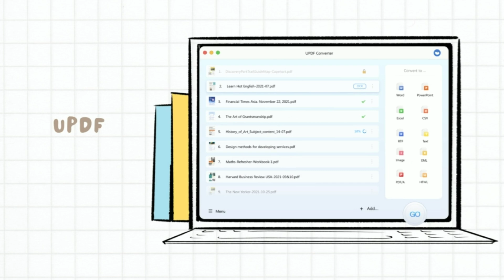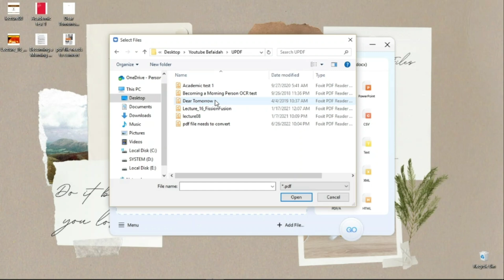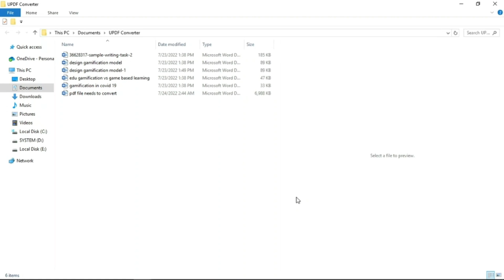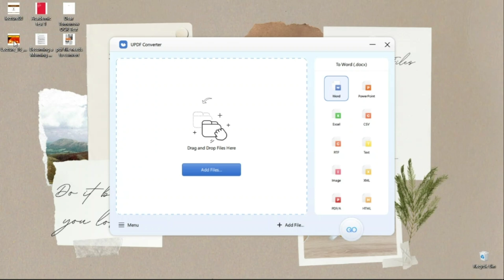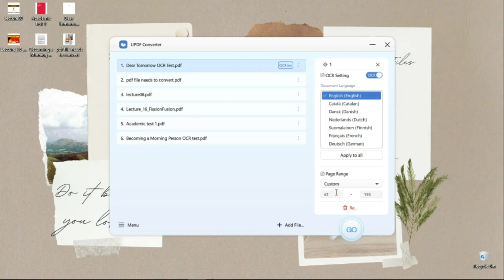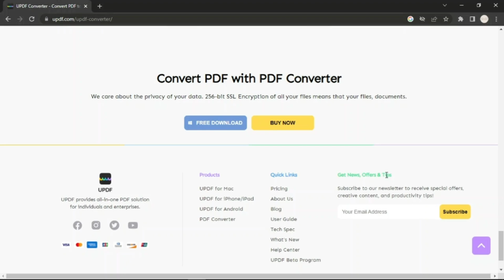How to convert PDF in Seconds with OCR to any editable formats using UPDF Converter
Assalamualaikum, hii everyone!

welcome back to befaidah.

UPDF Converter is a powerful desktop application for Windows and Mac users to effortlessly convert interactive and non-interactive PDF files into editable formats such as Word, Excel, HTML, Text, RTF, and more.

The user-friendly UI allows users to add multiple PDFs for conversion, and the entire process can be performed with just a few clicks. The conversion engine ensures that the original format is accurately rendered so there's very little need for manual correction after converting to other file types.